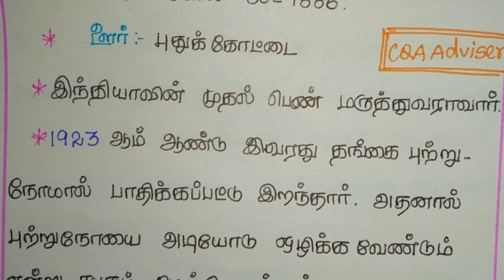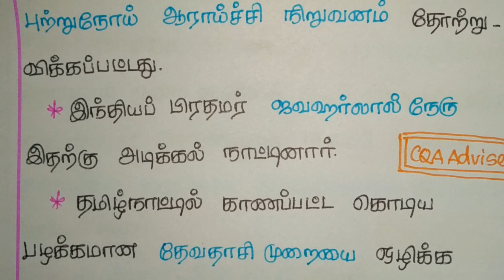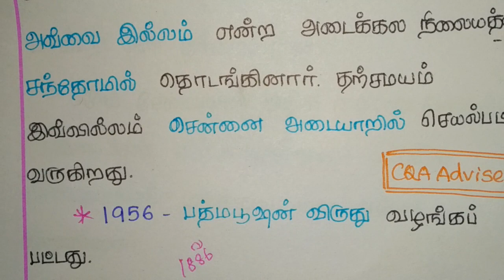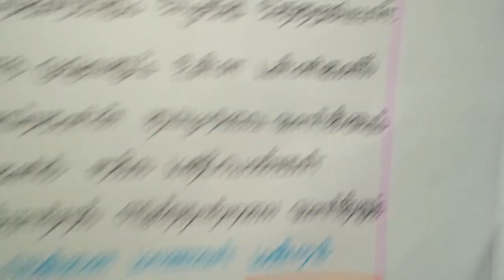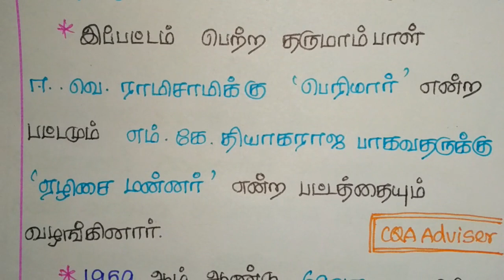TNPSC Gr1/Gr2/Gr2a GK shortcut HISTORY - தமிழ்நாட்டில் சமுதாயமாற்றங்கள் PART - 3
History is the most important part of TNPSC, in this video we are going to see அக்பர், ஜஹாங்கீர் ,  kushana perarasu, harsha perarasu, kuptha perarasu, VAO, GROUP 1, GROUP2, GROUP 3 and GROUP4 exams. Here we are taken a class in clear explanation. We are explaining all the subjects Tamil, Aptitude, Math’s, Current fairs, General knowledge, History and etc.

30 நிமிடங்களில் முகலாயப் பேரரசை வென்றுவிடலாம். Mughal Empire in tamil just